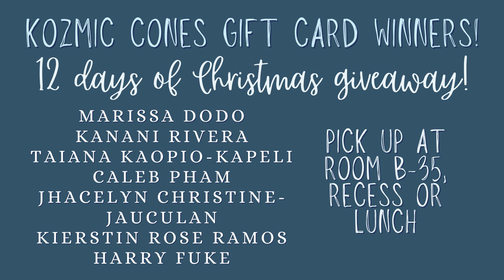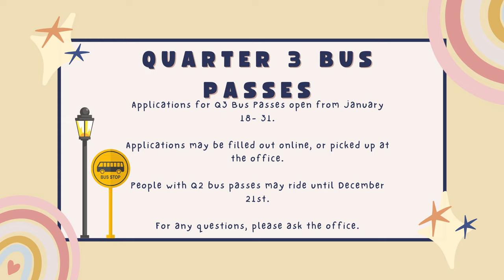12/12/2023 KVIKS News Bulletin